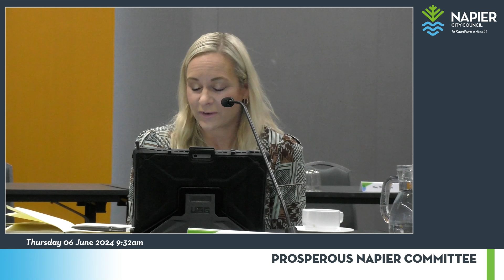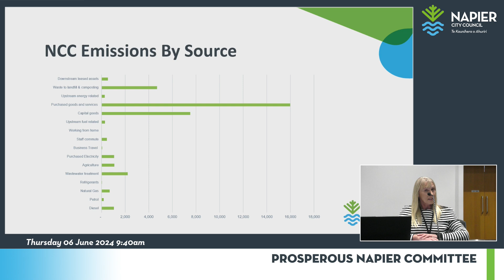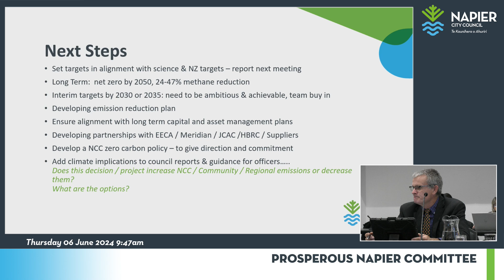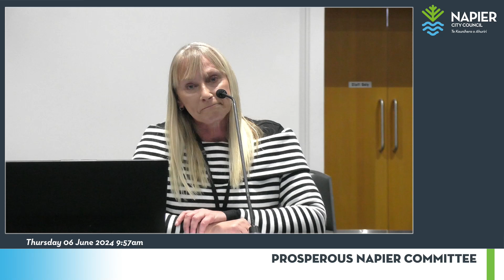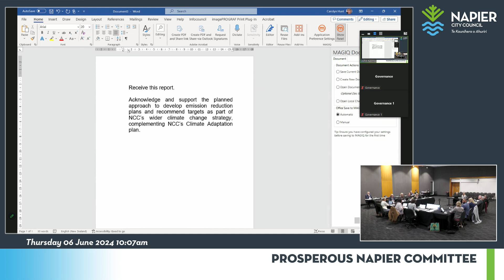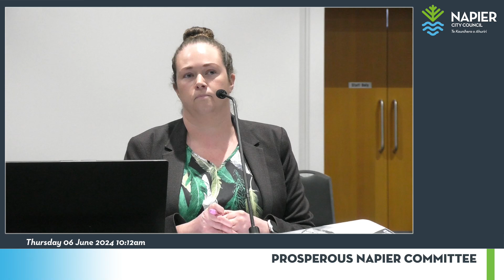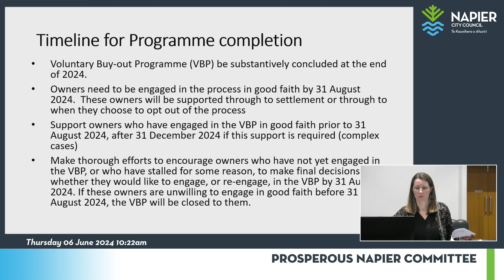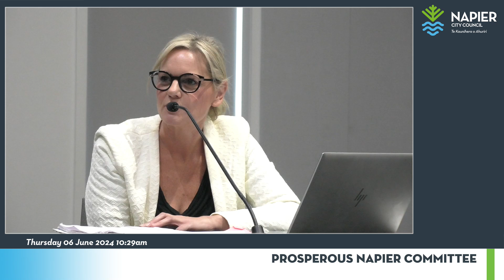Prosperous Napier Committee - 6th June 2024